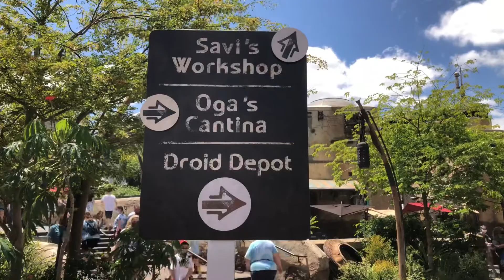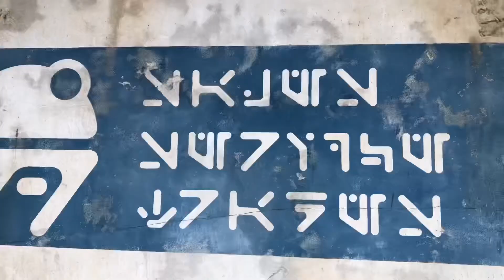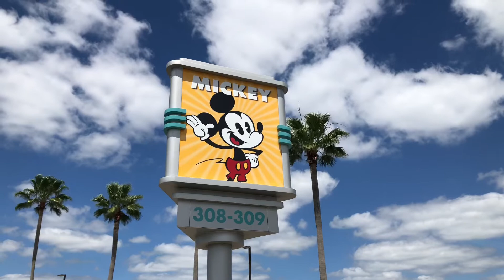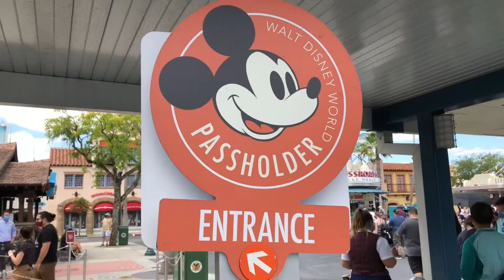Galaxy’s Edge Walking Tour Star Wars Land At Disney’s Hollywood Studios April 27, 2021